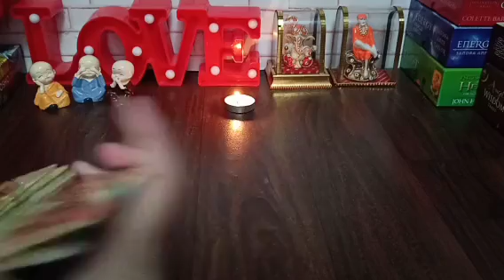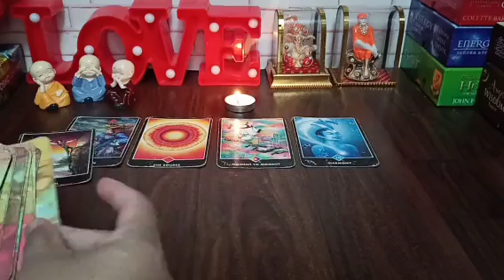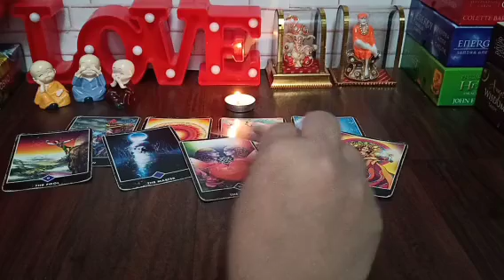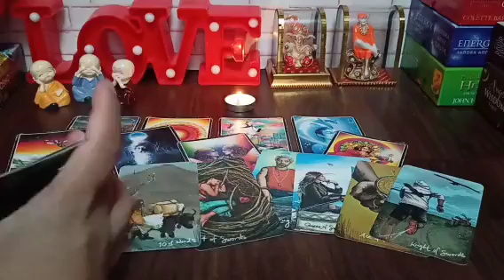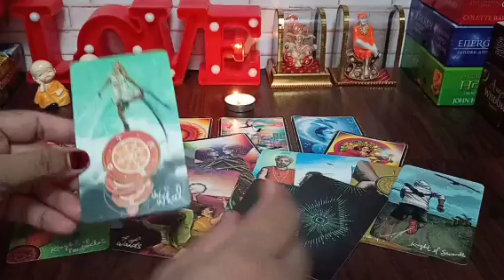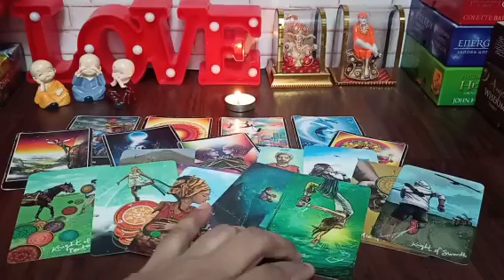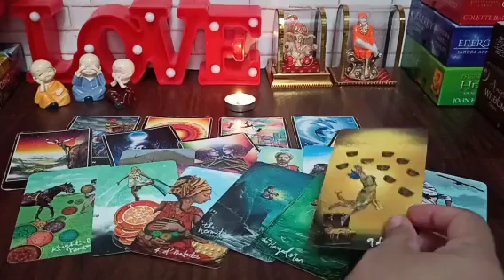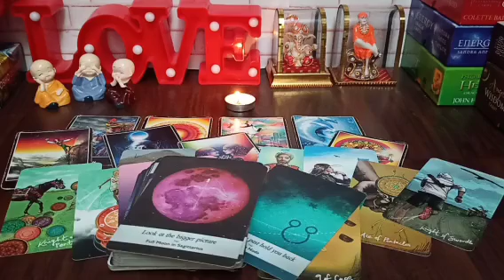💘Tadap Rahe hain Wo !! Unke dil ka haal !!✨Current Feelings Tarot Reading Hindi 🔥Timeless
your responsibility !!